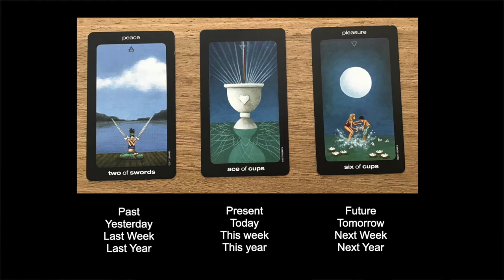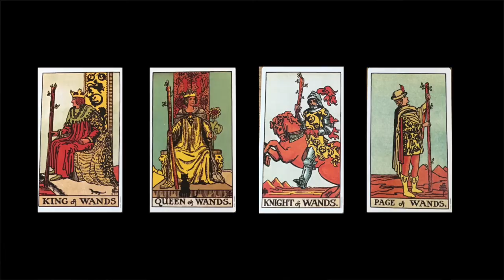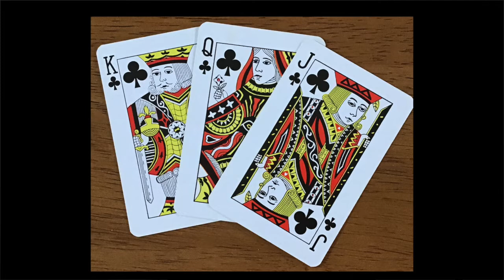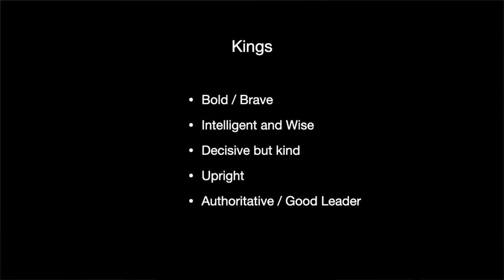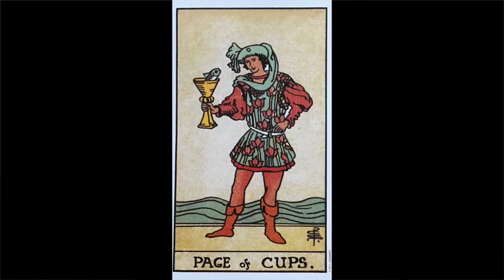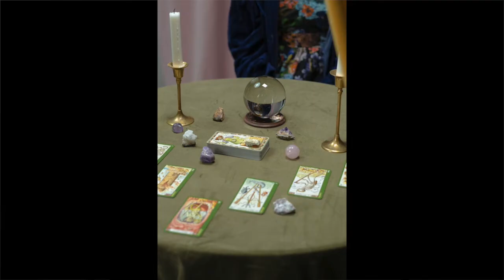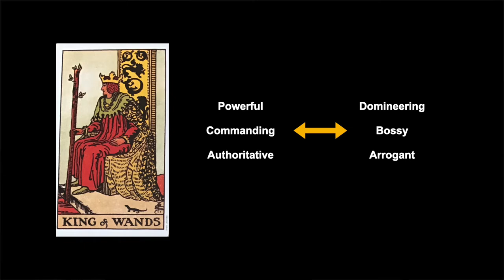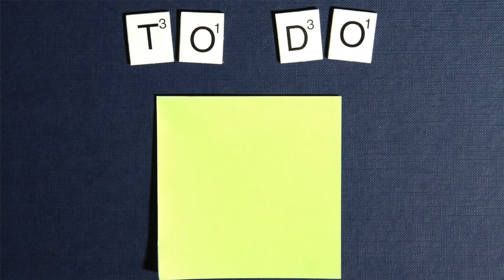How to Read the Tarot: The Court Cards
Taking a look at how to read the Court Cards in the Tarot. We look first at the general energies of the court cards, then at the general energies of the suits and then put them together to reveal the energies within each court card.

The decks used in this video are:

1. The original Rider Waite Tarot Pack conceived by A.E. White, cards designed by Pamela Colman Smith.
2. The DruidCraft Tarot by Philip and Stephanie Carr-Grom, illustrated by Will Worthington
3. The sun and moon tarot by Vanessa Decort
4. Tarot Grand Lux by Ciro Marchetti

I also briefly reference the Thoth Tarot by Aleister Crowley